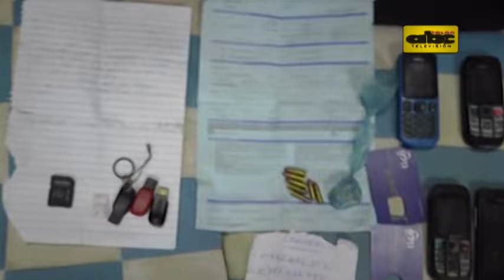Concejal detenido por secuestro del ganadero Rómulo Rojas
Autoridades policiales del departamento de Concepción informaron que seis personas fueron detenidas por estar presuntamente vinculadas al secuestro del ganadero Rómulo Rojas, ocurrido la semana pasada en Hugua Ñandu. Uno de los detenidos es un concejal.